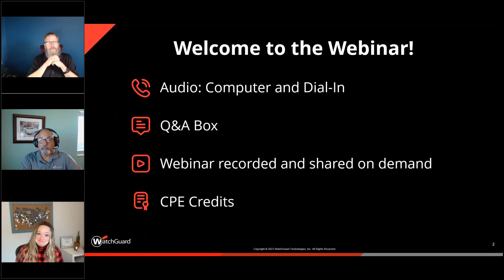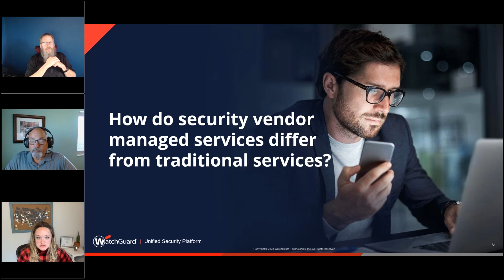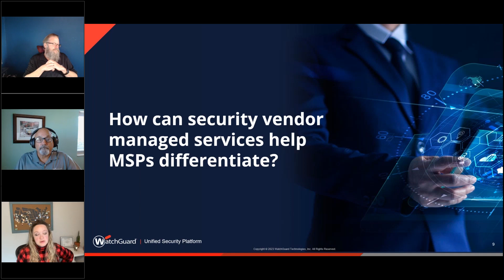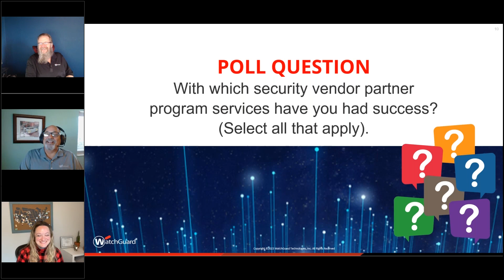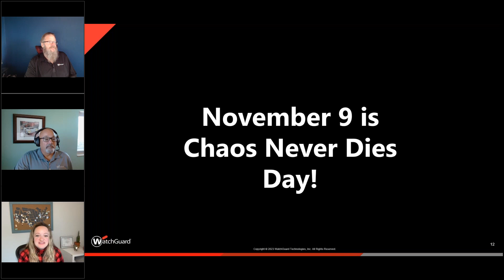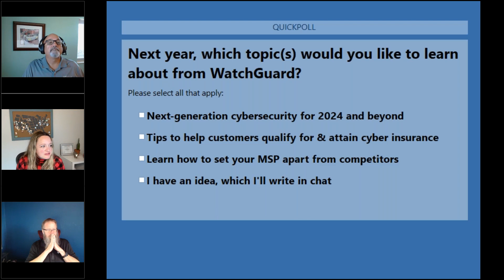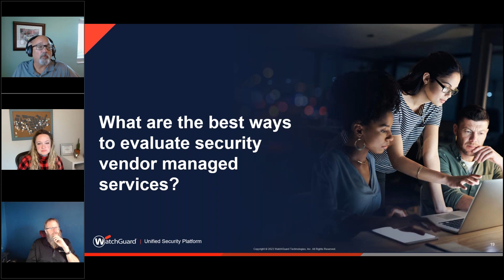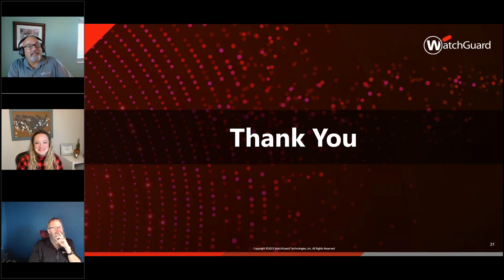Webinar - Safeguard Your MSP Using Vendor Managed Services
MSPs are under pressure to maintain business continuity while ensuring that their clients’ security capabilities are not diminished in the face of growing cyber threats and IT staff shortages. So, what if you don’t have the staff or expertise to do it all? MSPs can save on security capabilities by using a security vendor’s managed services. This allows you to focus on your core competencies while outsourcing higher-level security management to the experts. Join us in this webinar, as we explore how MSPs can save money and maintain high levels of security using their security vendor expertise.

We’ll be covering the following:
• Which vendor-managed services are available for MSPs to outsource to their customers?
• What are managed detection and response (MDR) services and how can it be used to expand security capabilities?
• How to evaluate if a vendor’s partner program is right for your business?